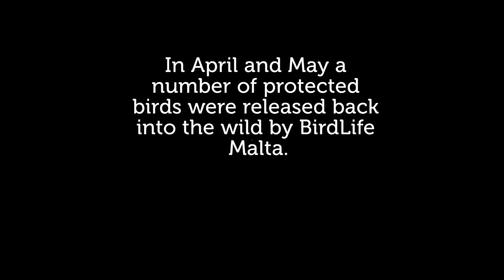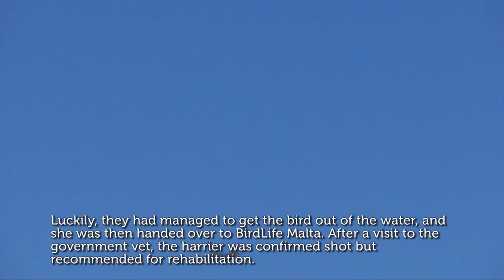Rehabilitated birds released by BirdLife Malta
During the past two months (April and May 2019) we released a number of protected birds back into the wild following their successful rehabilitation by our conservation team.

Some of these were birds which ended up in our care after being illegally shot. Others were recovered by BirdLife Malta after they were found exhausted from migration. We also had a number of other birds which were released after they were confiscated by police following incidents of illegal trapping.

All of them were released either at our Għadira Nature Reserve, or on Comino - a protected bird sanctuary.

The birds featured in this video include a Stone Curlew, two Montagu's Harriers, a Marsh Harrier, and two Turtle Doves. In a separate case also featured in this video edit, we also released seven Turtle Doves which were being held captive to be used as live decoys.

Footage by BirdLife Malta, editing by Jose Luque.